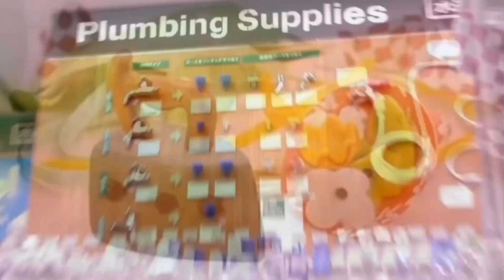HAPPY NEW YEAR 2024 🎉🎉🎉🎉(The Crossover) 🎊🎊🎊🎊